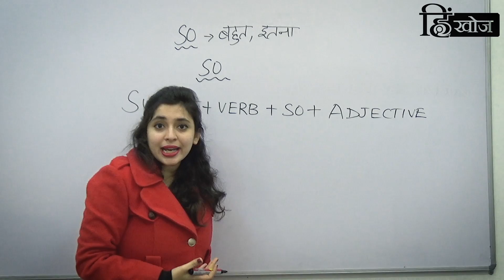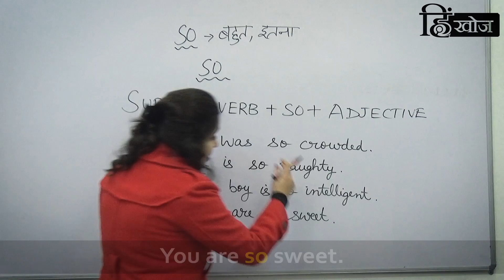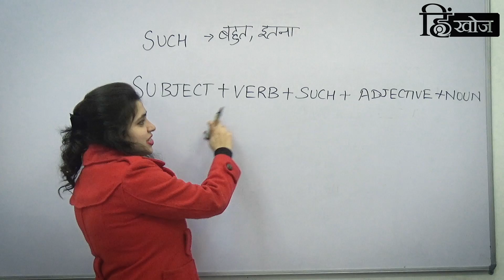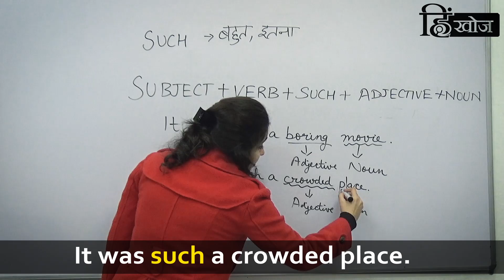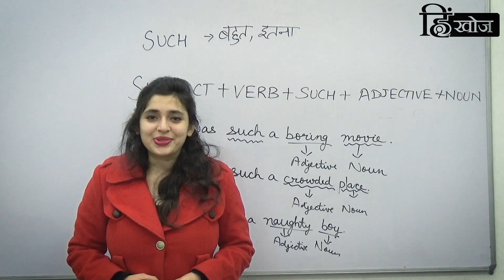So and Such| क्या हैं दोनों के बीच का Difference| English Grammar by Vandana Mam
So and Such| क्या हैं दोनों के बीच का Difference| English Grammar
Hello Friends!

So and Such, इनका use क्या हैं? इनका meaning क्या हैं? कैसे इन्हें sentence में use किया जा सकता हैं?
इन सब questions का answer मिलेगा आपको हमारी आज की इस video में।

HOW TO USE SO AND SUCH

She is so beautiful .( Correct )
She is such beautiful .( Incorrect )

SO
SUBJECT + VERB + SO + ADJECTIVE
It was so crowded.
He is so naughty .
The boy is so intelligent.

SUCH
SUBJECT + VERB + SUCH + ADJECTIVE + NOUN
It was such a boring movie.
It was such a crowded place.
He is such a naughty boy.

Video by Vandana_Mam (Namaste English)